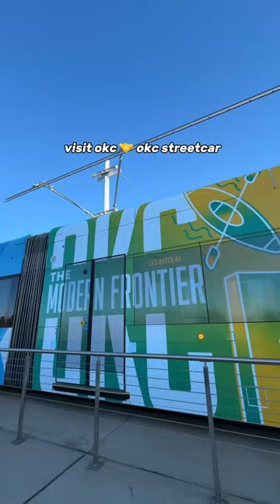Ride the Oklahoma City Streetcar! ✨